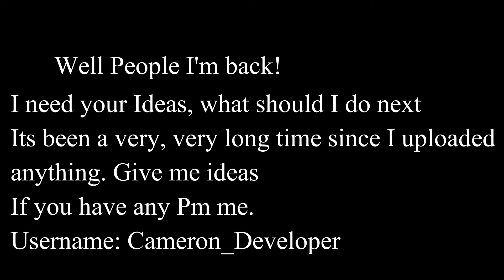I need your help!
Well im back.